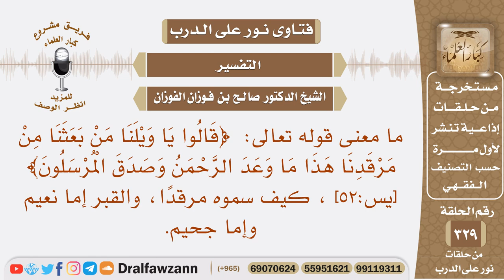ما معنى قوله تعالى: ﴿قالوا يا ويلنا من بعثنا من مرقدنا﴾، كيف سموه مرقدا، والقبر إما نعيم وإما جحيم؟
ما معنى قوله تعالى: ﴿قَالُوا يَا وَيْلَنَا مَنْ بَعَثَنَا مِنْ مَرْقَدِنَا هَذَا مَا وَعَدَ الرَّحْمَنُ وَصَدَقَ الْمُرْسَلُونَ﴾ [يس:52] ، كيف سموه مرقدًا، والقبر إما نعيم وإما جحيم.
السيرة الذاتية :
للاشتراك في قناة الشيخ صالح الفوزان

رئيس الفريق
لمشروع كبار العلماء